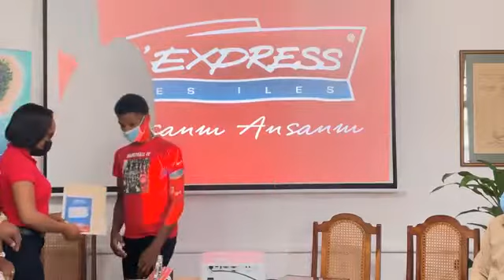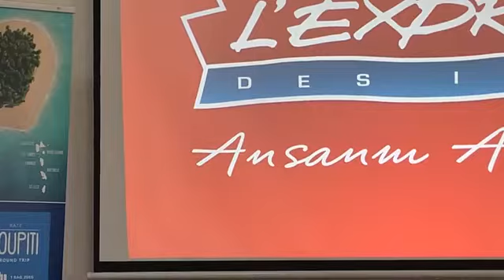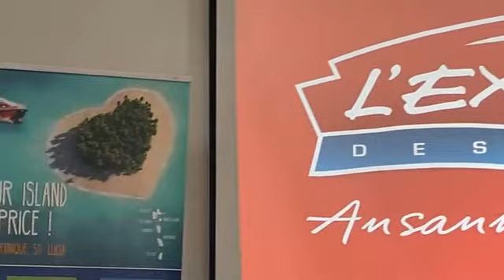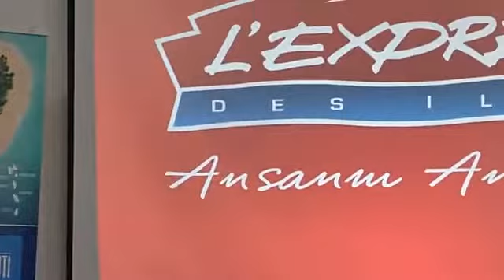L'Express des Iles Sponsorship of Dominica Ajaniah Casimir- National Cyclist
L’Express des Iles in support of Dominica’s Sports and Youth sectors has come on board as the proud transportation sponsor of 15 year old Dominican National Cyclist – Ajaniah Casimir. Mr. Casimir is set to compete this weekend in Guadeloupe after recently returning from ‘Cycliste des Cadets’ in Martinique, where he placed 3rd against over 90 other competitors.